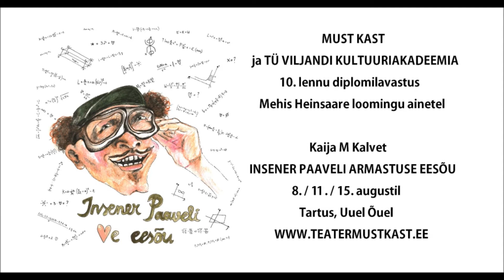Insener Paaveli armastuse eesõu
MUST KAST ja TÜ VILJANDI KULTUURIAKADEEMIA ESITLEVAD
10. lennu diplomilavastus Mehis Heinsaare samanimelise novelli ja teisenimeliste luuletuste ainetel

Lavastaja: Kaija M Kalvet
Muusika: Jaanika Tammaru
Mängivad: Imre Õunapuu (Rakvere Teater), Birgit Landberg, Fatme Helge Leevald, Liina Leinberg, Laura Niils, Jaanika Tammaru, Silver Kaljula, Mihkel Kallaste,
Märt Koik, Kaarel Targo

Insener Paaveli armastuse eesõu on uhke ja avar. Seda võivad kõik möödujad juba eemalt näha. Insener Paavel ise aga nõjatub õueväravale nagu mõne rikka restorani šveitser ja kui siis mõni tööle kiirustaja või turule ruttaja kuuldekaugusse jõuab, hakkab insener teda kohe hõikuma ning sisse kutsuma. On ju ka, mida näidata! Ja kui insener Paavel sinnajuurde veel kutsuvalt naeratab ja salapärase käeviipega mõista annab, et õue kaugemas sügavuses asi veelgi põnevamaks läheb, ei suuda uudistaja enam ahvatlusele vastu panna ning avab värava. Aga armastuse maastikud on muutlikud ja tujukad...

Liikuv ja kaasahaarav lustimäng ühes vaatuses viib vaataja ekskursioonile maailma parima armastusinseneri hinge süvavoolustesse.

Etendused
08/11/15. augustil kl 20 Tartus, kogunemine Uuel Õuel (Lai 37 hoov, Genialistide klubi ja Uue Teatri vahel)

AITÄH Uus Õu, Genialistide klubi, TÜ Botaanikaaed; Harlet Orasmaa, Pille-Riin Lillepalu, Liia Prants (Ugala), Pille Kannimäe